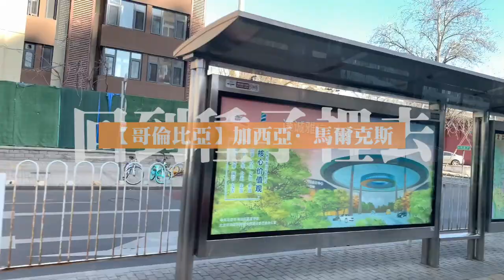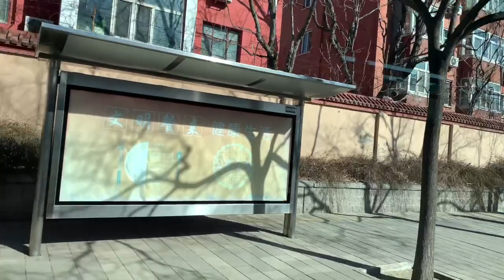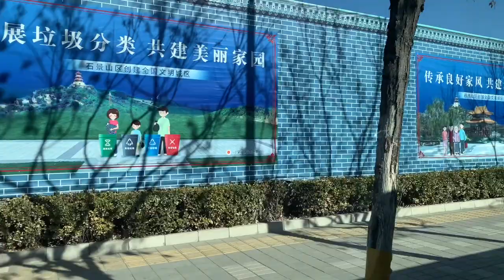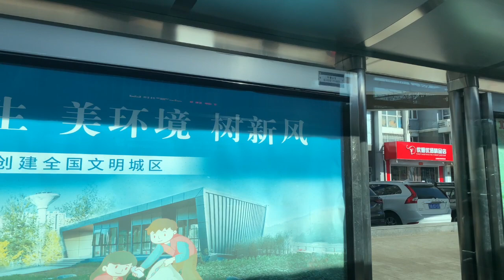578【哥倫比亞】加西亞·馬爾克斯《回到种子里去》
影片录制于：2023年2月19日 星期日 10:44北京西站到莲芳桥
和
2023年2月20日 星期一 10:10 出京